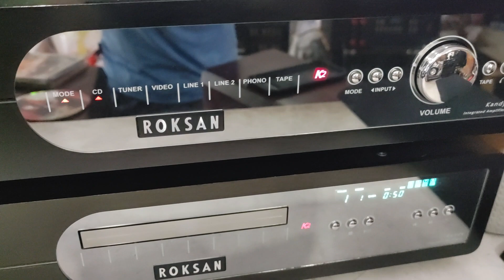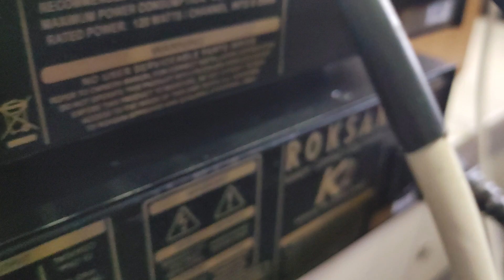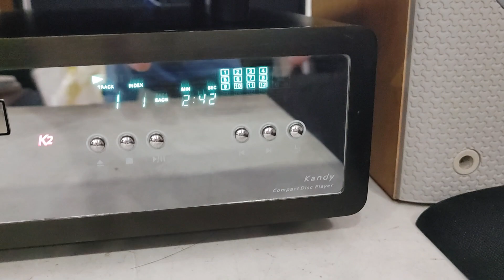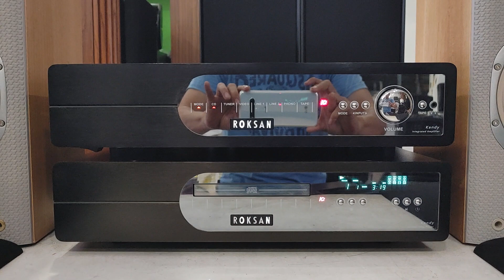B&W 601 S3 made in England, zin & đẹp xuất sắc. Giá 7tr4 (0943599688)